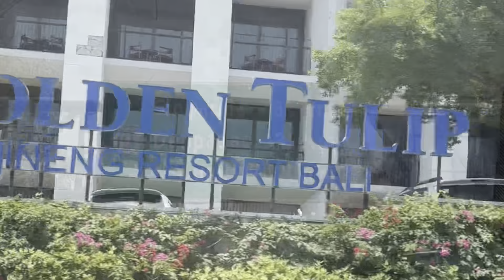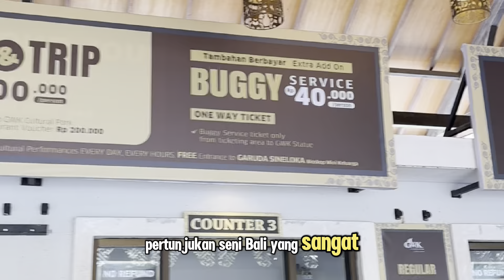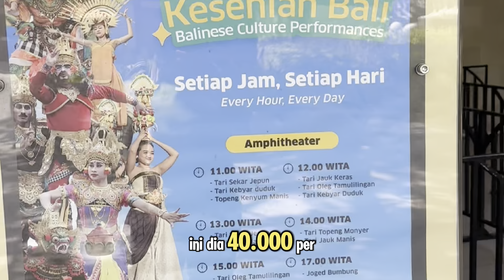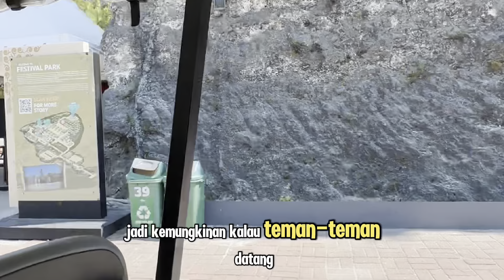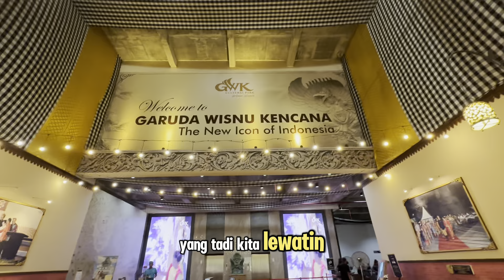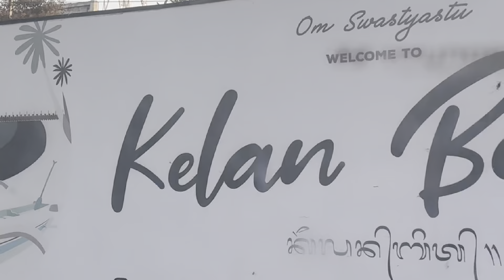Trip Seru 14 Hari Keliling Jawa & Bali DAY 4: REVIEW Wisata GWK, Sunset & Seafood di Kelan Beach!"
Selamat datang di petualangan seru selama 14 hari mengeksplorasi keindahan Jawa dan Bali! 🌍✨

Dalam video kali ini, kami mengajak kalian untuk menyusuri berbagai tempat wisata ikonik yang tak boleh dilewatkan di Pulau Jawa dan Bali. Dimulai dengan Garuda Wisnu Kencana (GWK), patung megah yang menjadi simbol kebudayaan Bali, yang menawarkan pemandangan spektakuler dan pengalaman budaya yang mendalam. Tidak hanya itu, perjalanan kami juga membawa kalian untuk menikmati sunset yang menakjubkan di Kelan Beach, salah satu tempat terbaik untuk menikmati senja di Bali. 🌅

Tak lengkap rasanya berwisata tanpa mencicipi kuliner lokal, dan kami juga menyempatkan diri untuk menikmati seafood segar yang menggugah selera di restoran tepi pantai yang ikonik. 🦞🍤

Apa yang akan kalian saksikan di video ini?

Keindahan Garuda Wisnu Kencana yang menakjubkan dengan patung terbesar di dunia dan pemandangan alam Bali yang luar biasa.
Momen sunset spektakuler di Kelan Beach, yang dikenal dengan pemandangan laut dan langit yang memukau.
Kuliner seafood segar dengan rasa yang tak tertandingi, langsung dari pantai Kelan.
Eksplorasi 14 hari penuh yang membawa kalian ke berbagai destinasi wisata menakjubkan di Jawa dan Bali!